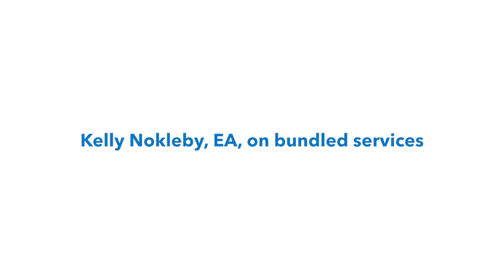Kelly Nokleby, EA, on Bundled Services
Kelly Nokleby, owner of Books by Kelly, discusses the concept of value pricing and bundled services. She shares how she looked at the services most-used by her clients to bundle them into four separate base packages structured in a way that adds value and meets client needs.

For even more tax expertise visit the Intuit ProConnect Tax Pro Center